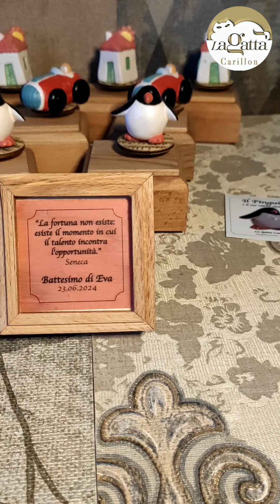Bomboniere carillon, Bomboniere Battesimo. Carillon Bomboniere personalizzate bambina.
Bomboniere carillon, Bomboniere Battesimo. Carillon Bomboniere personalizzate bambina. Coccinella

Piccoli carioncini in legno e ceramica, personalizzabili.
Nel corso di questi 40 anni di storia abbiamo  realizzato i personaggi più disparati. Alcuni sono così simbolici che abbiamo pensato di valorizzarli in un carioncino in legno con un aforisma dedicato, semplice ma di grande effetto. Per una bomboniera pensata e personalizzata.

Ogni carioncino ha un aforisma stampato nel fondo, personalizzabile con la frase che più ti piace. Questo può essere personalizzato ulteriormente con una seconda dedica, contente il nome del bambino, una data o un'altra piccola frase.

TUTTI I NOSTRI CARILLON POSSONO ESSERE, inoltre, PERSONALIZZATI CON LA MELODIA che più ti piace (tra quelle della nostra lista).